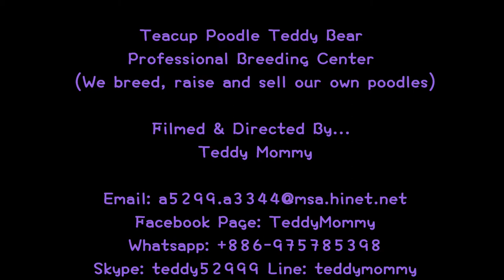big teacup poodle teddy bear 大茶杯貴賓犬泰迪熊 623